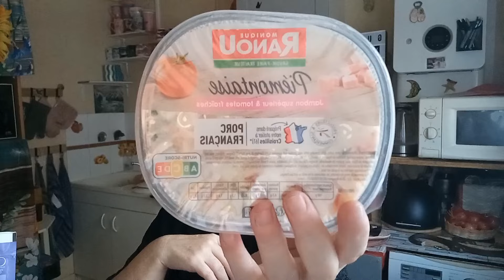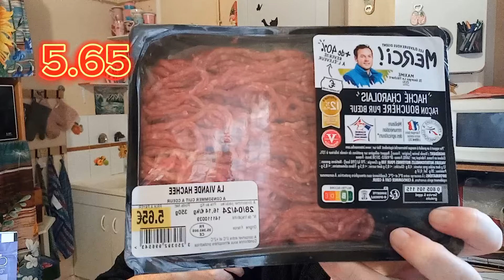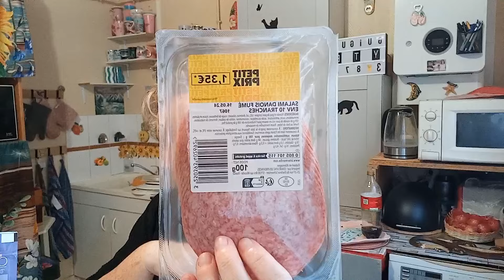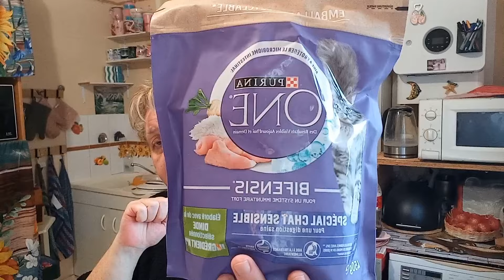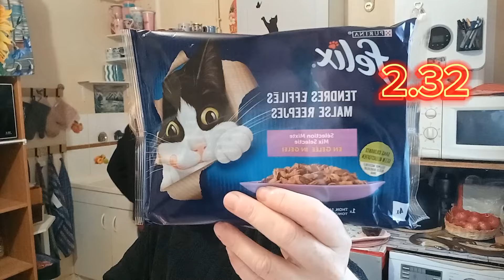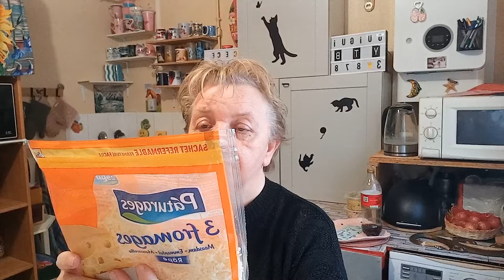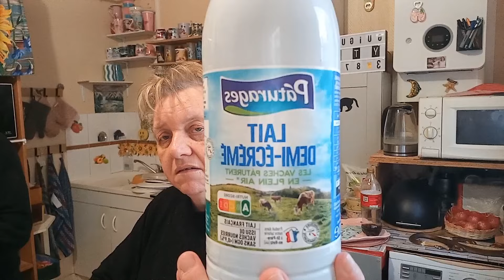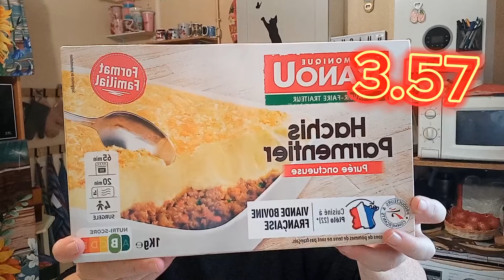retour de courses 🥩🍶🛒🛒🛒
Voici tous mes réseaux!